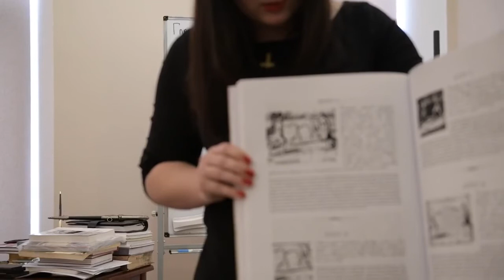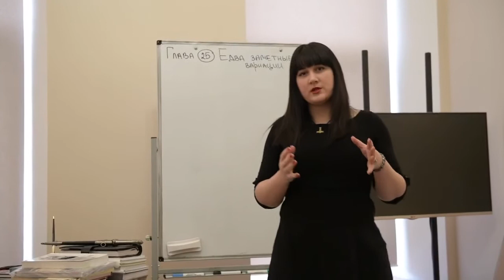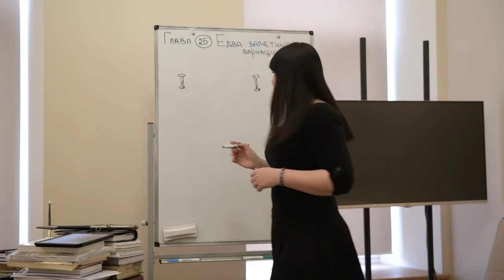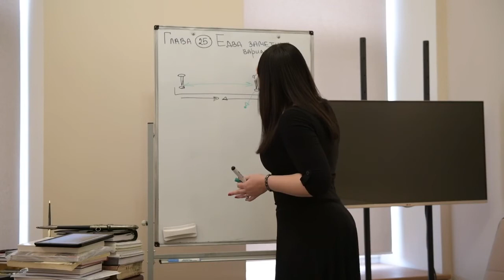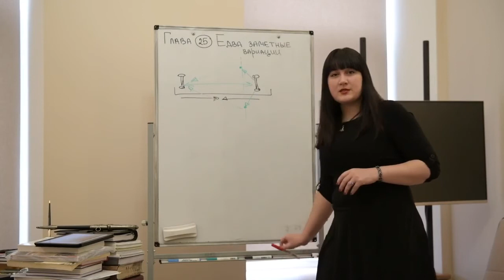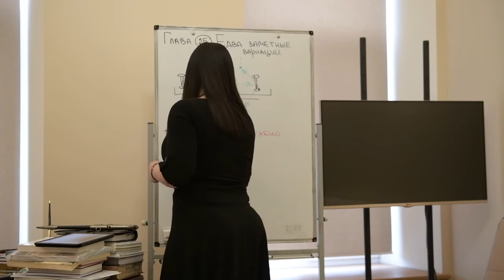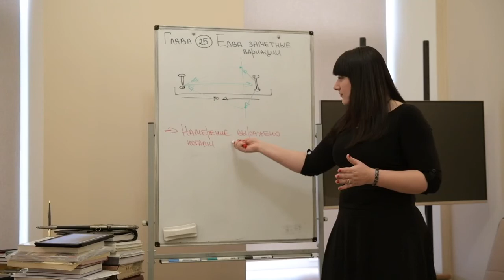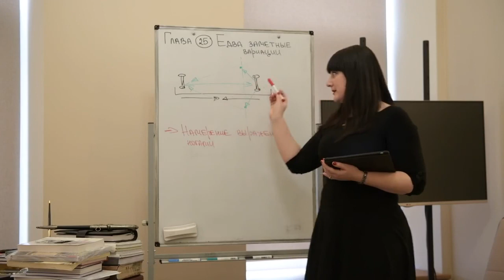Жерар Тибо "Академия меча" - Глава 25 - Едва заметные вариации.